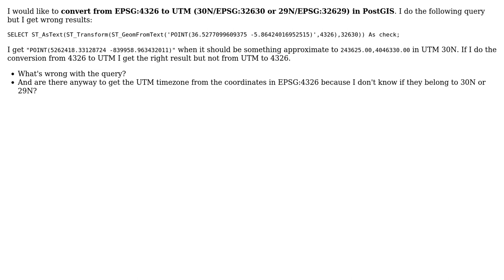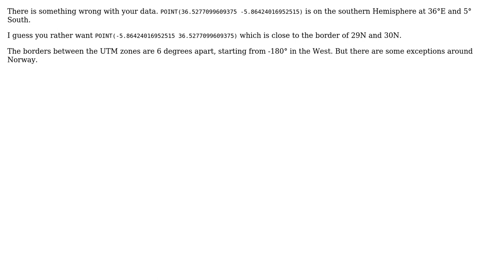GIS: Convert from EPSG:4326 to UTM in PostGIS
With thanks & praise to God, and with thanks to the many people who have made this project possible! | Content (except music & images) licensed under CC BY-SA | Music | Images & others | With thanks to user Esteban S user AndreJ and the Stack Exchange Network Trademarks are property of their respective owners. You are responsible for your own actions.